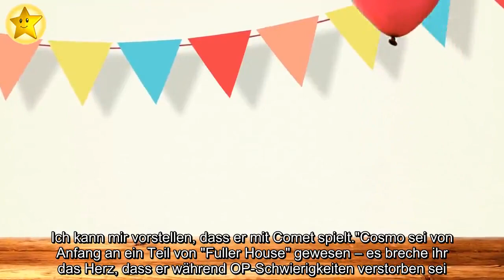✅ "Fuller House"-Cast trauert: Set-Hund Cosmo ist gestorben!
✍ Große Trauer hinter den Kulissen von Fuller House: Cosmo, der beliebte Serien-Hund, ist tot! Seit 2016 produziert der Streaming-Dienst Netflix inzwischen die Fortsetzung der erfolgreichen 90er-Sitcom Full House. Schon damals zählte ein Vierbeiner zur Familie Tanner: der Golden Retriever Comet. Und auch beim Sequel rund um Familie Fuller durfte eine Fellnase nicht fehlen – doch genau die ist nun gestorben. Die gesamte Besetzung ist untröstlich!  In einem Statement der Produzenten heißt es: "Es macht uns traurig, mitteilen zu müssen, dass der treue Hund der Fullers, Cosmo, der am Set aufgewachsen ist, nach Komplikationen während einer Operation verstorben ist. "Nie wieder werde es einen vergleichbaren Hund geben."Wir werden ihn auf ewig vermissen", lauten die erschütternden Zeilen weiter. D.J.-Darstellerin Candace Cameron Bure (43) äußerte sich bereits selbst zum schweren Verlust. In einem rührenden Instagram-Post teilte sie einige Fotos sowie bewegende Worte: "Unser süßer Junge Cosmo re ...